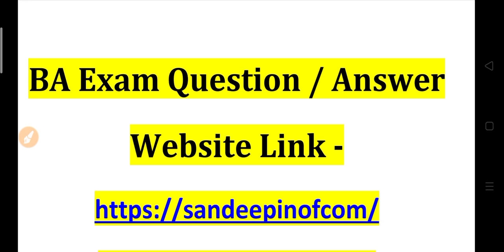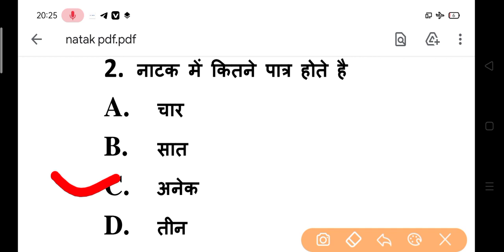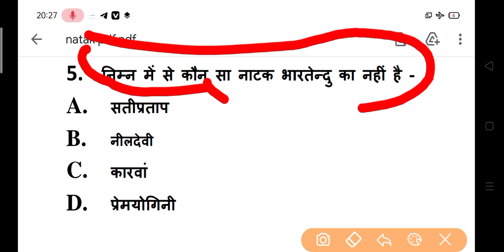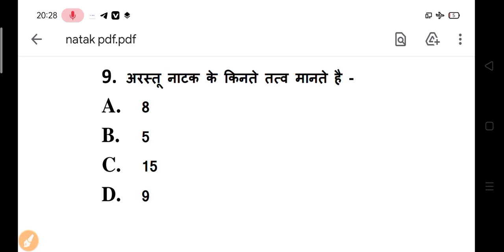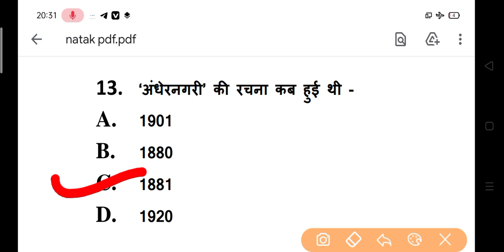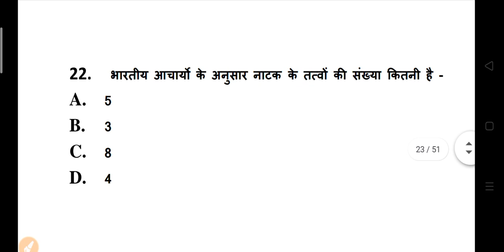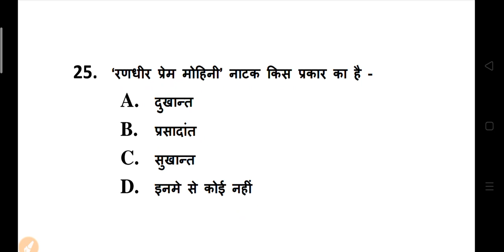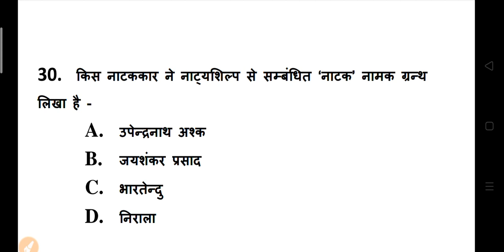B.A Hindi Questions Answers 2022 | ba 1st year hindi model paper 2022